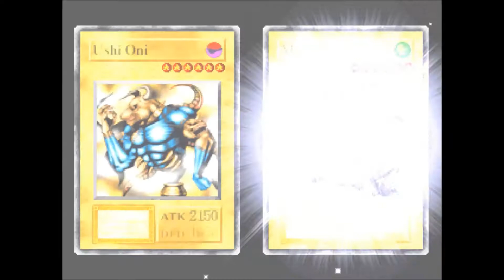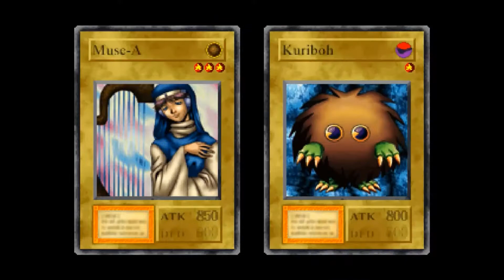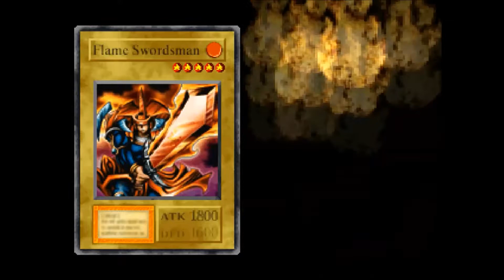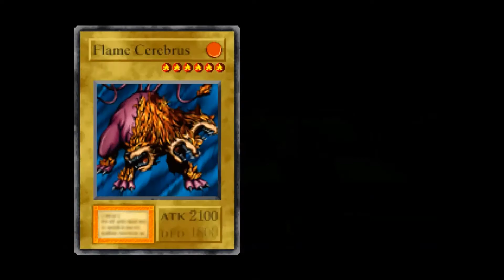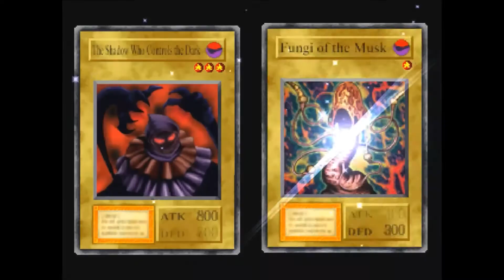Yugioh: Unsanctioned Reminiscence EP2: Melt down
Sal's Lets play of Yu-Gi-Oh! Forbidden Memories Aka Yu-Gi-Oh! True Duel Monsters: Sealed Memories

Released for the PS1 b Konami Computer Entertainment Japan